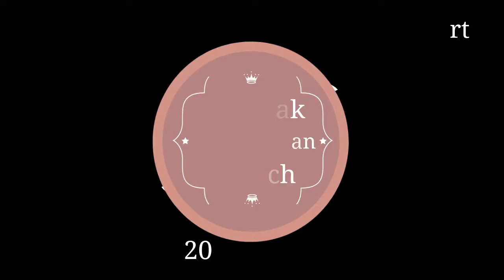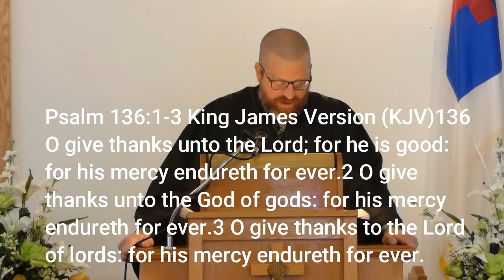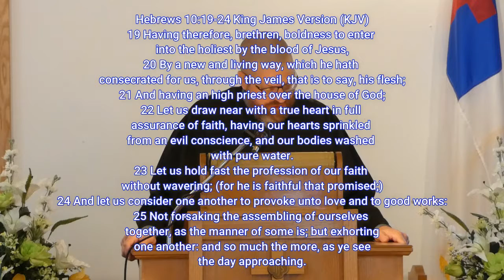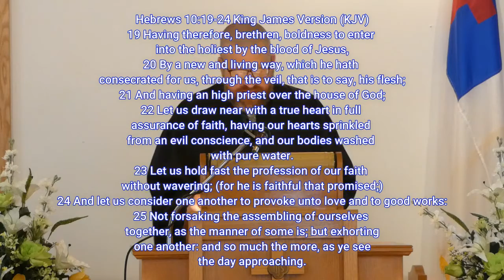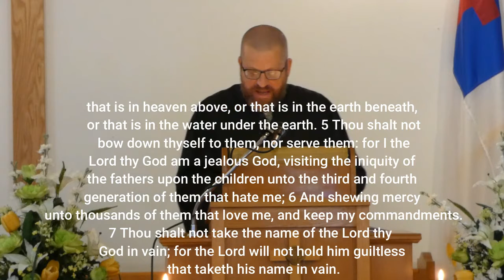Post Oak Church 672020 Service